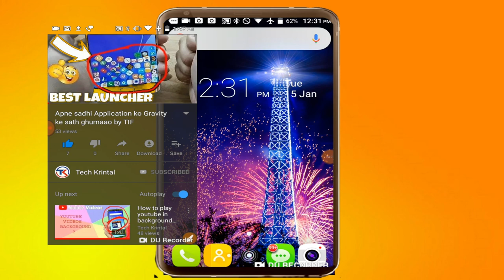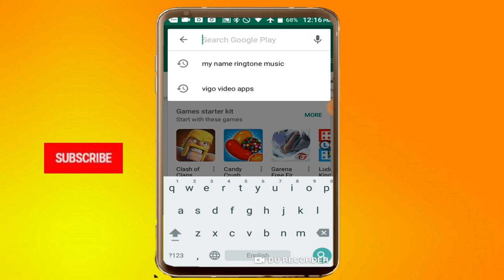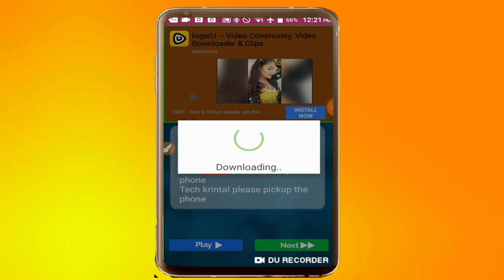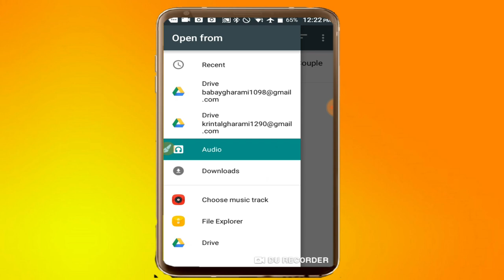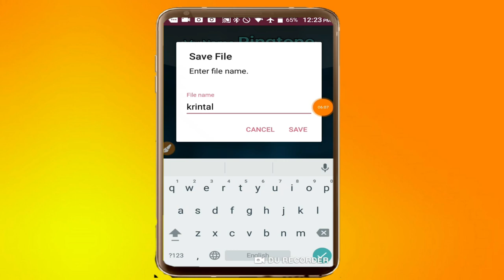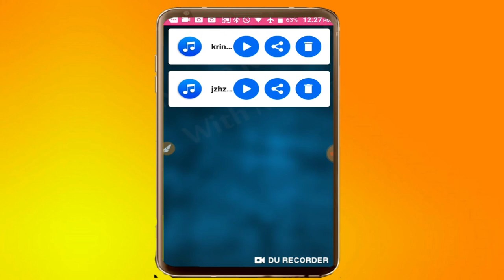শুধু নাম লিখুন,আপনার নামের রিংটোন তৈরি হয়ে যাবে|How to Create Ringtone of your name (2019).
Do you like to have your name ringtone maker with music stysle in background? Special Ringtone Maker With Cutter.
Create your name ringtone Music easy way because we cames with free android my name ringtone maker app
which will create your name ringtone. Audio and Music app such as Ringtone Editor.
Popular Name become part of your caller tune, when call comes then your name caller tune will speak
and play. free app for create my name ringtone music maker.2019

Hi Guys! My name is krintal gharami, and I’m a 18  year old youtuber. On this channel I bring you guys reviews on all the latest and greatest phones, Mobile ,and pc, Android apps’ Tips and Tutorials.

My goal is to intrigue you with the latest reviews about new android smartphones and tablets. Inform complete beginners on how to use their devices and show competent users little trichs that will make you say, “Oh that’s cool, I didn’t know it could do that.” and, I hope to entertain you with passion and a little bit of humour along the way.

How to Create Ringtone of your name, how to make ringtone of your name bangle, my name ringtones music, my name ringtone music apps, my name ringtone jio phone, my name ringtone jio phone